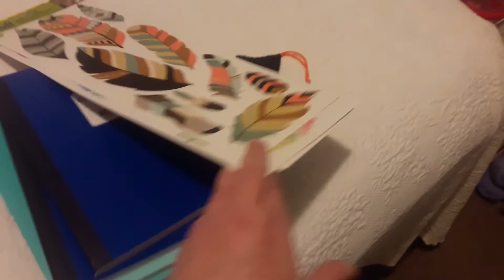Laws of Attraction Update Part 2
Laws of Attraction Update Part 1